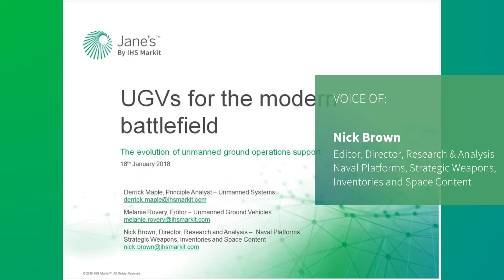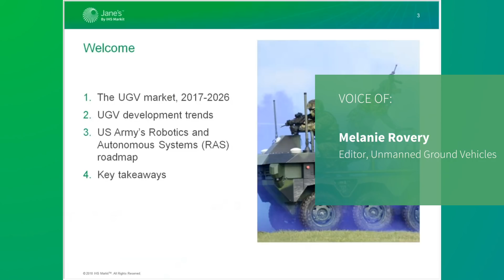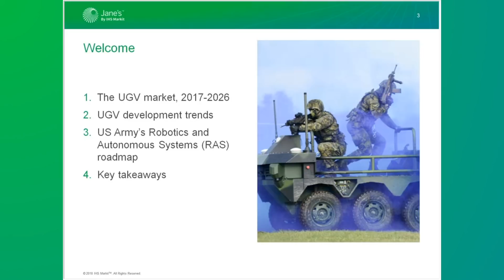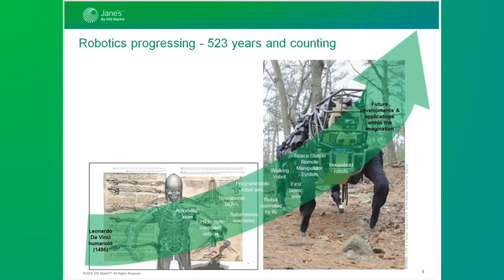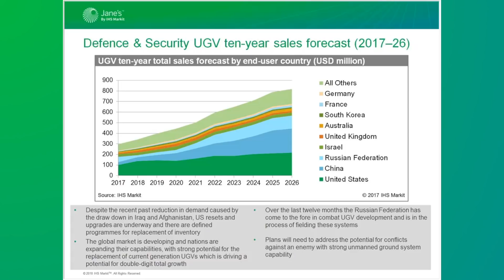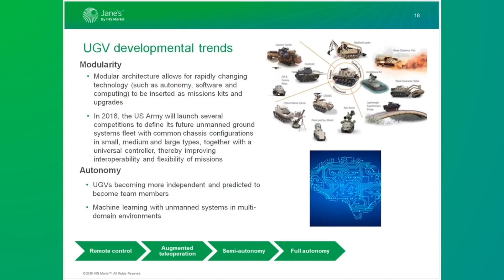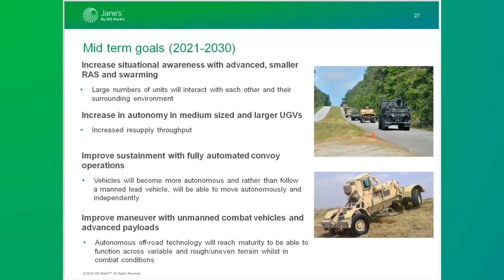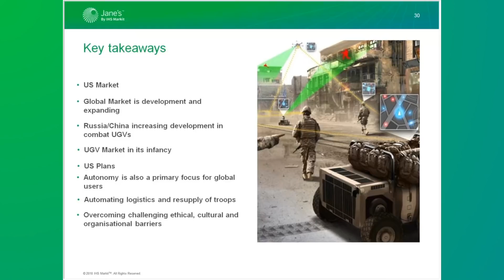Intel briefing: UGVs for the modern battlefield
This extract briefing will focus on unmanned ground vehicles (UGVs) in the modern battlefield, exploring recent developments and future programmes that are rapidly advancing the capabilities and maturity of these systems.